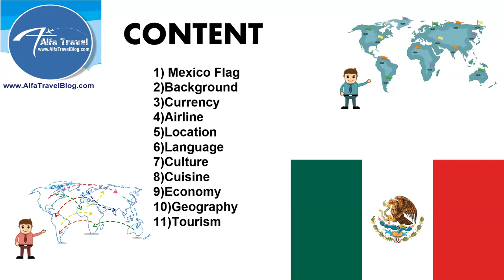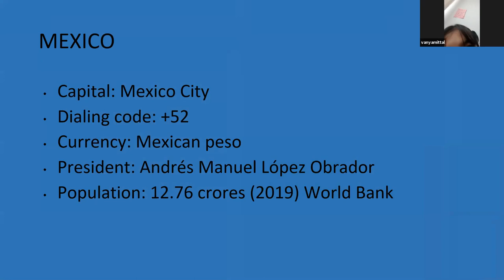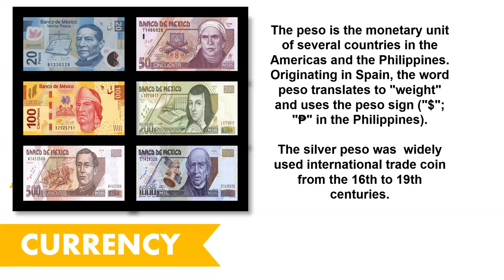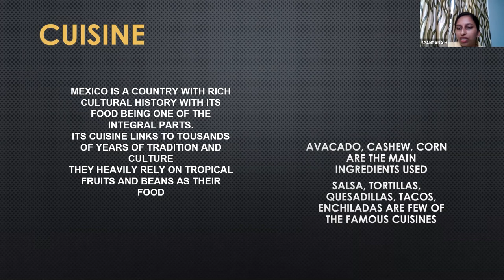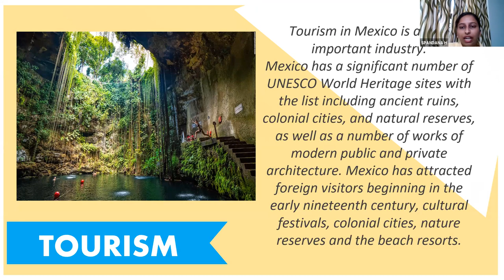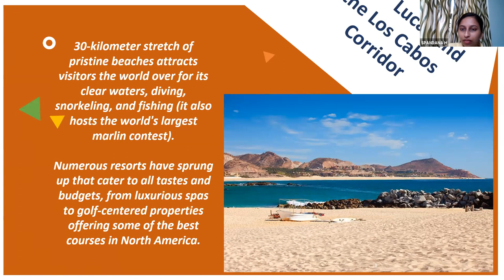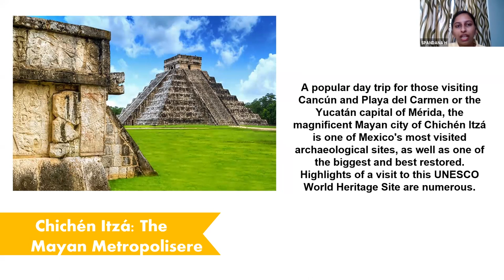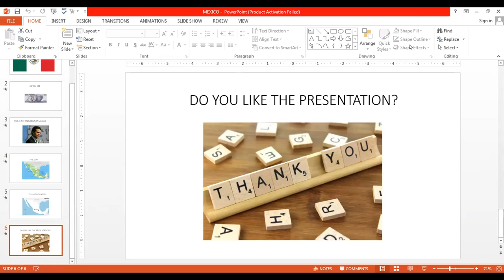Kids Virtual World Tour of Maxico 8 June 2021 with Spandana Rashleen kaur Shruti Priya Indrani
Kids Virtual World Tour of  Maxico 8 June 2021 with  Spandana  Rashleen kaur and Shruti Priya Indrani Roy